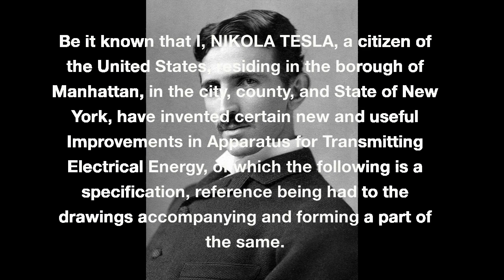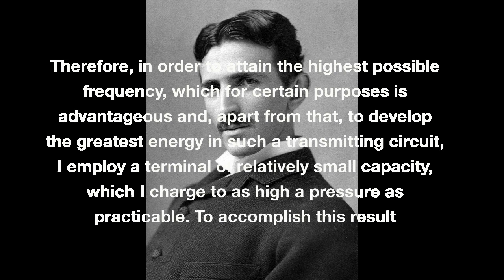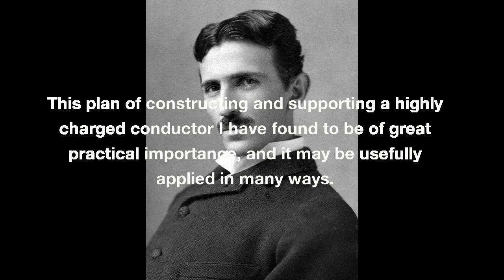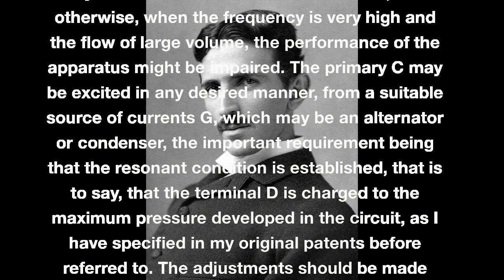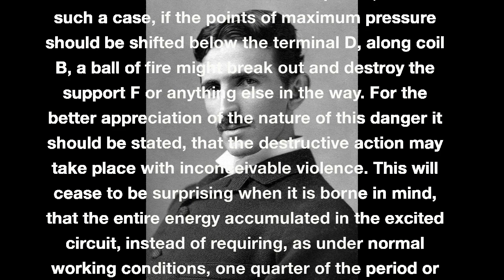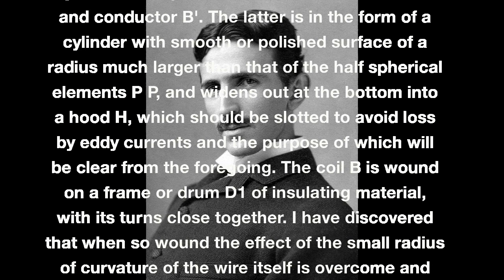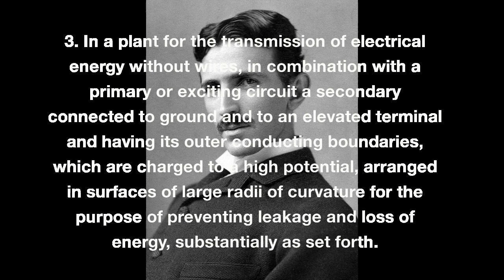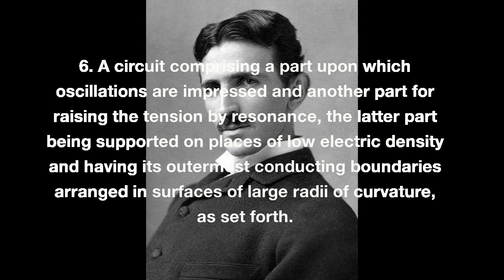Nikola Tesla U.S. Patent 1,119,732 - Apparatus for Transmitting Electrical Energy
UNITED STATES PATENT OFFICE.

NIKOLA TESLA, OF NEW YORK, N. Y.

TESLA PATENT 1,119,732 APPARATUS FOR TRANSMITTING ELECTRICAL ENERGY.

Specification of Letters Patent.
Patented Dec. 1, 1914.
Application filed January 18, 1902. Serial No. 90,245. Renewed May 4,1907. Serial No. 371,817.